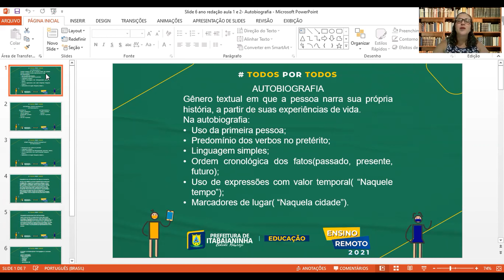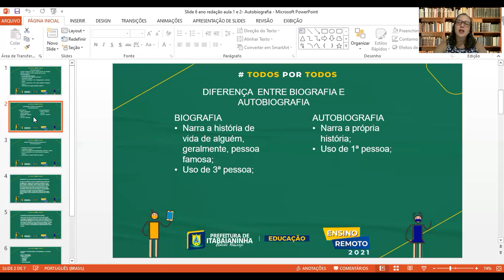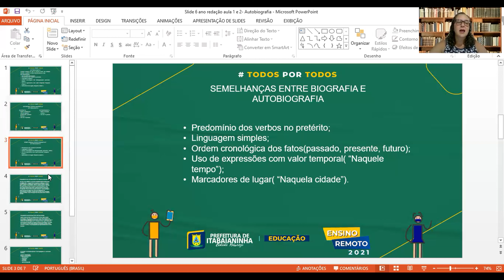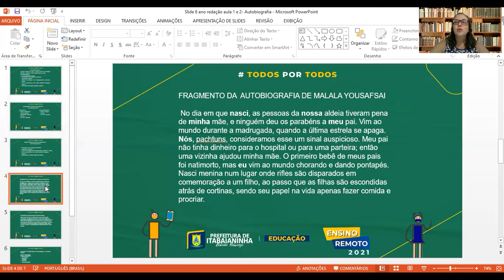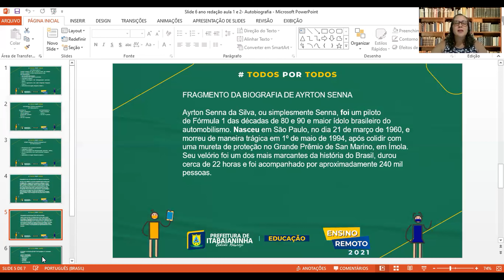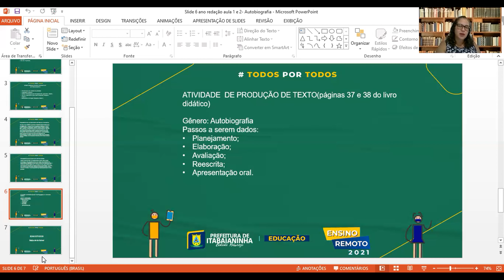Redação - Aula 01 - 6º/7º Ano (08/03 a 12/03) Autobiografia